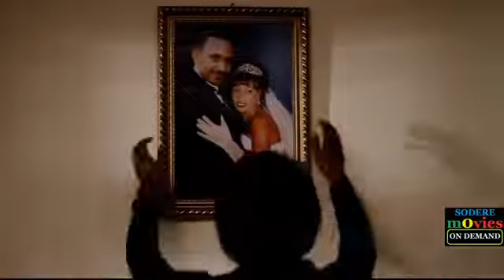ETHIOPIAN MUSIC: ጠረፍ ካሳሁን (ኪያ) 'ኧረ እንዴት ነው በሉት' | TEREF KASSAHUN (KIYA) | BIZUNESH BEKELES SONG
የብዙነሽ በቀለን ዘፈን በ መጨረሻው ቀሚስ ፊልም ላይ የዘፈነችው

አምባሳደር ዲና ሙፍቲ  | Seifu on EBS

@Arts Tv World @EBS @Balageru @Rakeb Alemayehu @Seifu ON EBS